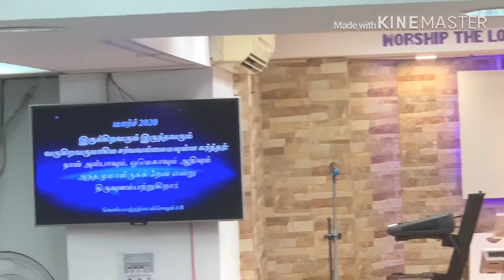ஜோசுவாவின் 6 குணாதிசியங்கள் Sermon By Pastor.Prabhu Daniel 1 March 2020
ஜோசுவாவின்  6 குணாதிசியங்கள் Sermon By Pastor.Prabhu Daniel
Hosanna House Of Prayer